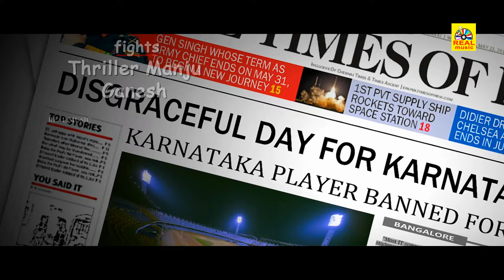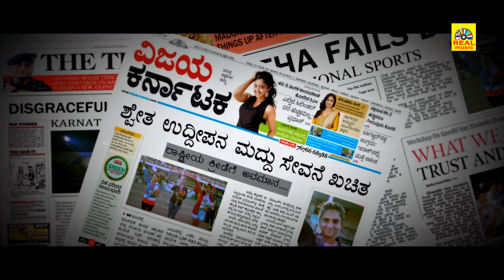Tamil Dubbed Full Action Movie | Aryan | Shivarajkumar | Ramya | Raghu Mukherjee | Real Music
Film : Aryan
Star Cast : Shivarajkumar, Ramya, Raghu Mukherjee, Archana Guptha, Sharath Babu, Sumithra Devi, Bullet Prakash, Rekha Das, Monika, Kishore, Sathish, Baby Apeksha
Director : D Rajendra Babu
Producer : Dhruva Das, D Kamar
Release Year : 2014